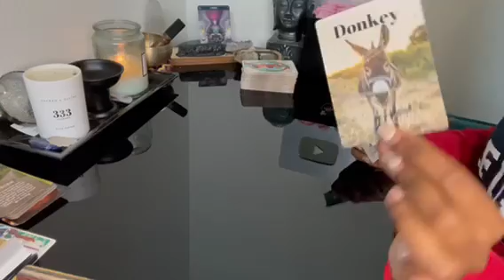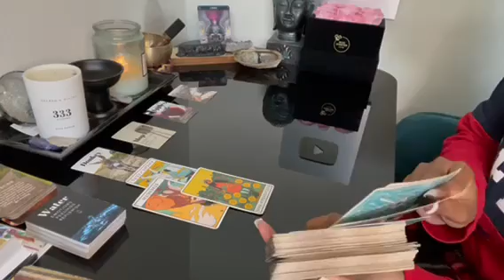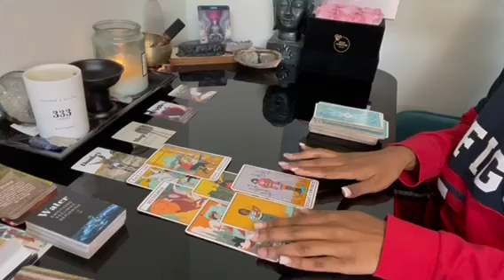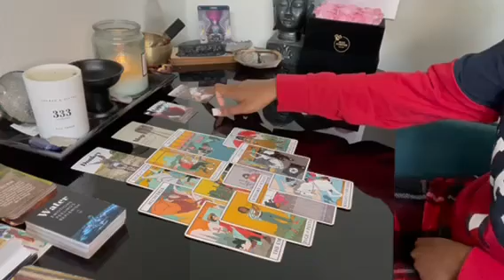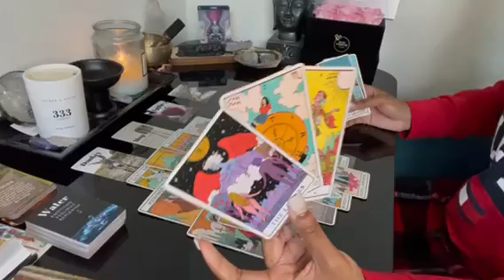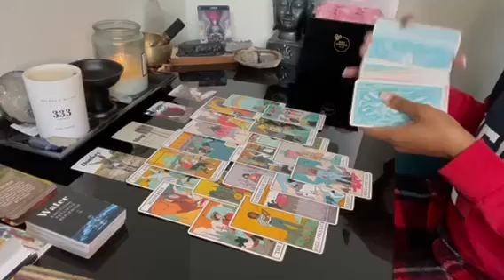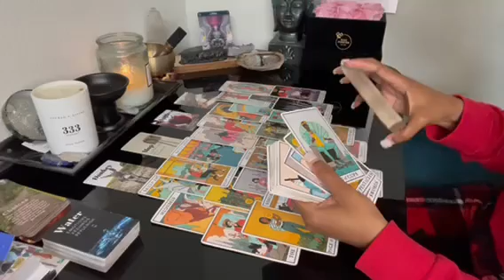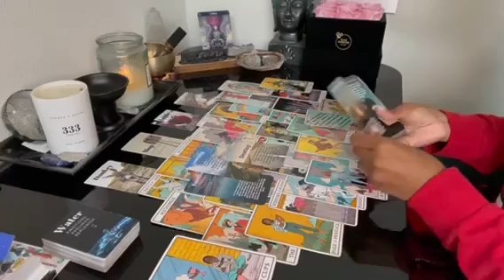Libra ♎️ Divine intervention 😳 embrace what’s in front of U 💕🫶🏽 it’s meant for U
Decks used in this reading:
* 1st deck: Sacred, Signs & Symbols By serendipity tarot
* 2nd deck: Modern Witch Tarot
* 3rd deck: Charming Oracle Daily Guidance